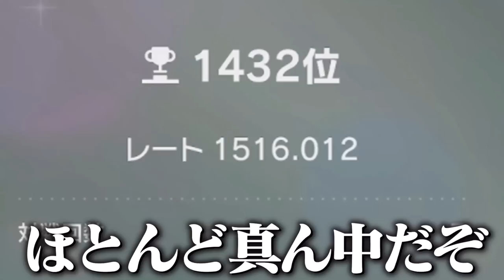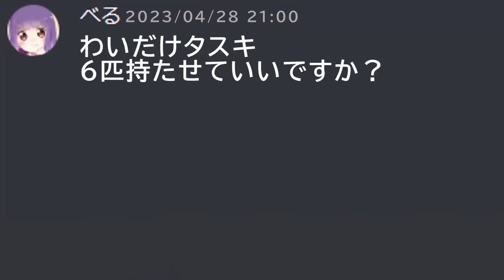“全反撃”統一で令和相棒自慢杯で無双したい！【ポケモンV】【ゆっくり実況】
5/6(土)にしぇいどさんが開催した仲間大会
「令和相棒自慢杯2023」に参加させていただきました！
来年も参加できたらクロバットかエルフーンで参加したい！

支援絵・FAは『べるあかし』でお願いします！
(動画内で紹介させていただきます)

☆お借りした素材サイト様☆
ニコニコモンズ様